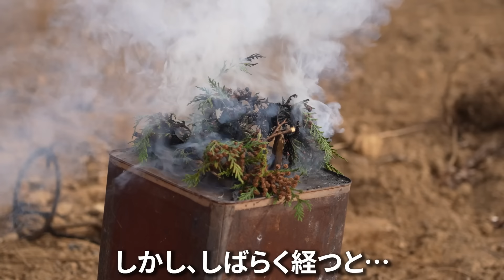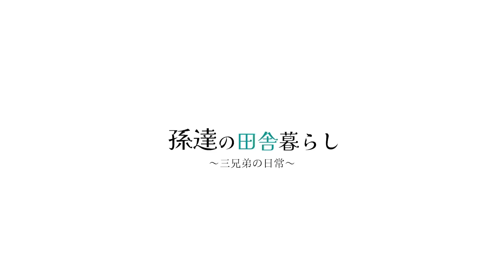【辛い】大量に溜まった檜の枝の処理に大苦戦… #312